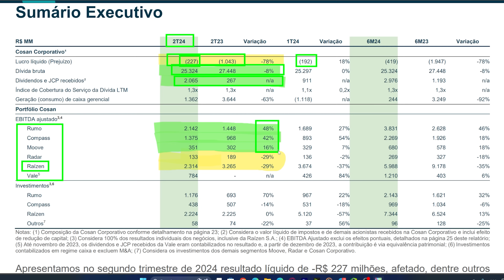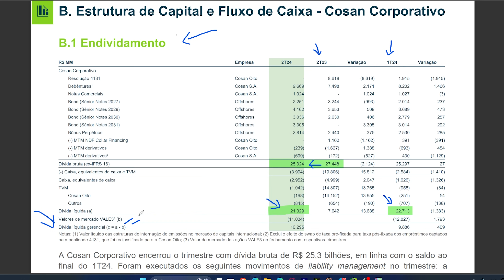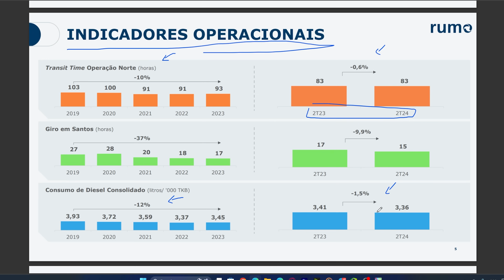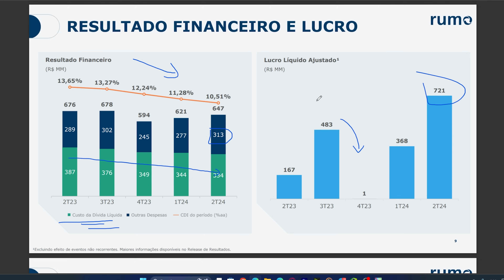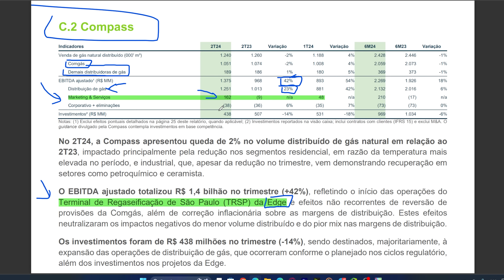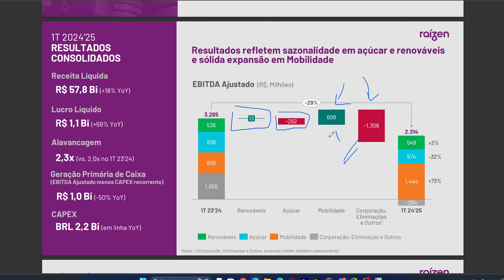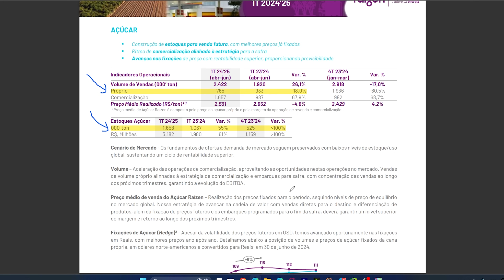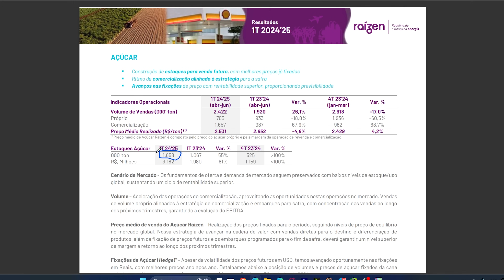Cosan Csan3 e Raizen Raiz4 Sem Futuro? O que está acontecendo ?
⚡2x1 Curso de Investimentos + Opções

⚡Seja um investidor seguro (Top Investidor Consciente R$ 650  (ações, fiis, e mais))

AGF: Projeção de Dividendos, preço teto, metas pra sua carteira, relatórios, comentarios de Louise Barsi e o pessoal do AGF até mesmo o Barsi, Simulações de rendimentos históricos e muito mais.
* 30 dias gratuitos na assinatura

🚨Comece a investir na minha Corretora Global favorita, a Quantfury, e ganhe até R$ 1250 em ações gratuitas do Banco do Brasil usando o codigo de boas vindas: TOPACOES